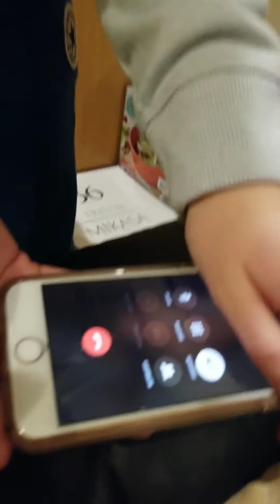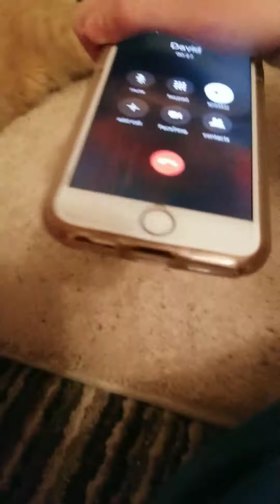We Prank Call People